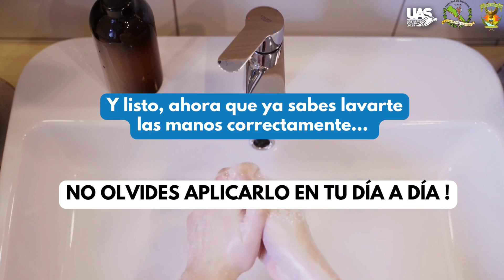Técnica de Lavado de Manos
15 de Octubre “Día Internacional del lavado de manos”

El lavado de manos salva vidas, es la medida más económica, sencilla y eficaz para reducir el riesgo de infecciones , sirve para evitar enfermarnos y transmitir los microbios a otras personas. Muchas enfermedades y afecciones se propagan por no lavarse las manos con agua corriente limpia y jabón.

Grupo: III-2
Integrantes:
Ramírez Chan Camila de María
Serna Osuna Flérida Mayrani
Tapia Cardenas Candy Lizeth